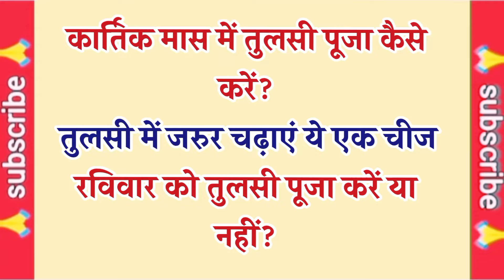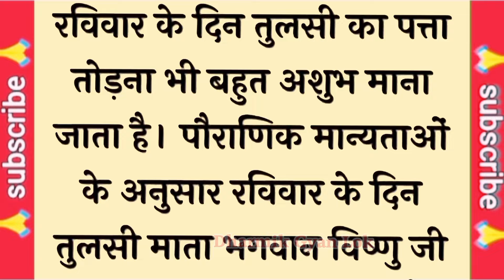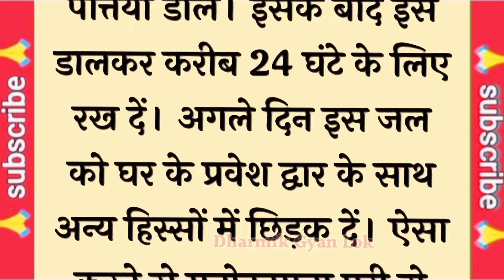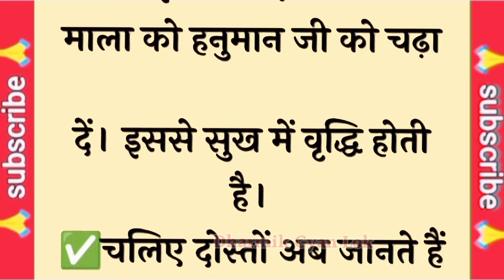कार्तिक मास में तुलसी पूजा के नियम | तुलसी में दीपक कब और कैसे जलाएं । तुलसी पूजा विधि | Tulsi Puja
कार्तिक मास में तुलसी पूजन विधि | तुलसी में दीपक कब और कैसे जलाएं । तुलसी पूजा विधि | Tulsi Puja

जीवन में खुशियां आने से पहले तुलसी का पौधा देता हैं ये 11 संकेत | Astro Tips | Vastu Shastra
positive signs

vastu tips for birds

Good Sign Astrology

Lucky Birds

दरिद्रता और रोगों से छुटकारा दिलाएंगें तेल के ये अचूक उपाय । vastu shastra | vastu tips | Suvichar

घर में गरीबी आने के कारण || घर में गरीबी आने का कारण || घर में गरीबी आने की निशानियां

घर में गरीबी क्यों आती है

घर में गरीबी किस कारण आती है

घर में गरीबी किस किस चीज से आती है

घर में गरीबी क्यों आई है

garibi aane ke karan

garibi aane ke lakshan

garibi aane ke 42 nishaniyan

garibi aane ke sanket

garibi aane ke 40 karan

garibi aane ke mukhya karan

garibi aane ke 50 karan

garibi aane ke

garibi aane ke panch karan

garibi aane ke kya karan hotehain
धार्मिक ज्ञान लोक
dharmik gyan lok

vastu Shastra

vastu dosh

vastu kitchen

jyotishi upay

jyotish Shastra

Suresh shrimali

motivational video

vastu assam

kitchen vastu
vastu chitra
money vastu
vastu dosh
astrology